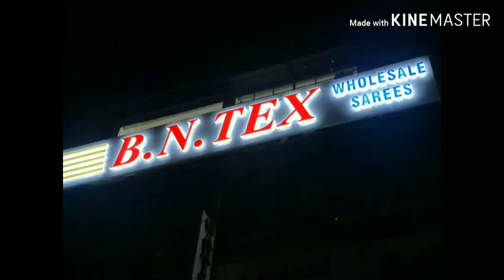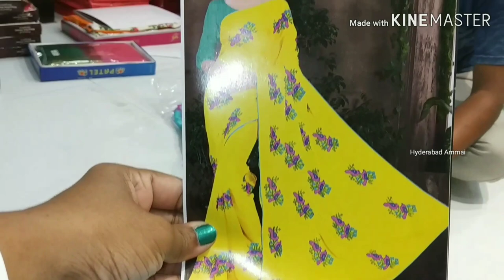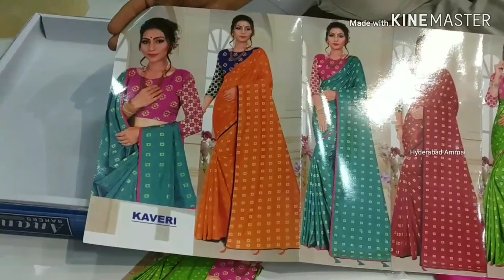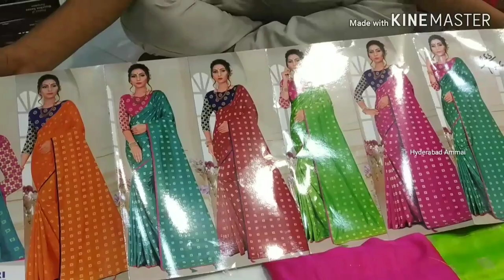Madina Exclusive Fancy and Designer Sarees || Latest Fancy Catalogue Sarees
Hi Everyone. Welcome to our Hyderabad Ammai channel. This is Part - 2 video, part -1 Video link mentioned in below
Today I am going to explore Fancy    & Designer sarees collections of B. N. TEX wholesale saree shop. This is a wholesale shop but we can purchase Retail aslo and Courier facility also available but it is applicable to wholesale purchase. Here we have Huge collections of Daily wear sarees, work sarees, Fancy sarees. Today I will show you few collections of Fancy sarees.
Address:
B. N. TEX,
Wholesale  Sarees Dealer,
21-1-740, Tarachand Market, Rikab Gunj, Hyd- 500002.

 Your's
  Hyderabad Ammai😍
  Keep smiling🤔😃